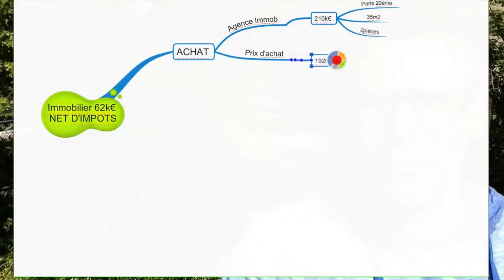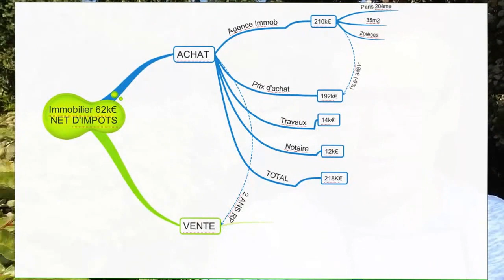Immobilier : 62.000€ Nets d'Impôts (Sébastien D)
←Cliquez-ici pour voir l'article en entier !
Je vais vous expliquer dans cette vidéo comment j'ai trouvé mon 2ème appartement, négocié le prix de (-18.000€), réalisé les travaux, aménagé l'intérieur... Et revendu pour créer 62.000€.
Sébastien l'investisseur immobilier